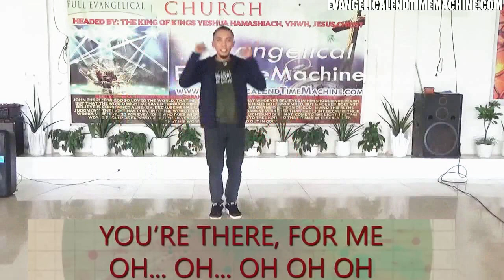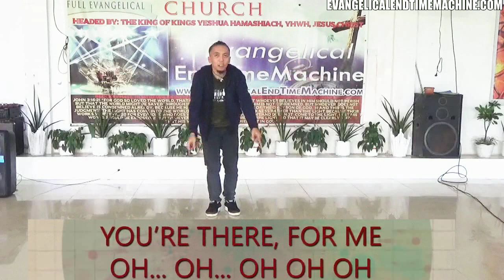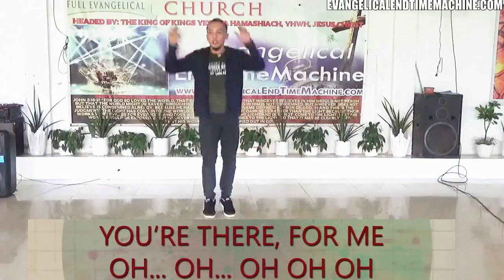YOUR LOVE FOR ME | LYRICS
The Lord gave us free salvation therefore this channel is also free for God's glory. You can use our video for your church service praise and worship for His kingdom. God bless you. Shalom!

This video is for teaching, entertainment purposes, and for God's glory. -It is transformative in nature. -I might be using bits and pieces of videos and music to get the point across where necessary. We make these videos with the intention of educating others in a motivational/inspirational form. We do not own some of the steps and music we use in most cases. Our understanding is that it is in correlation to Fair Right Use, however, given that it is open to interpretation, if any owners of the content clips would like us to remove the video, we have no problem with that and will do so as fast as possible.

Feel free to send us an email, with any request you have, and we will unite our faith with yours in prayer, in Yeshua HaMashiach, YHWH, Jesus Christ, and believe for an answer.

Ruacha, Yeshu, Shalom